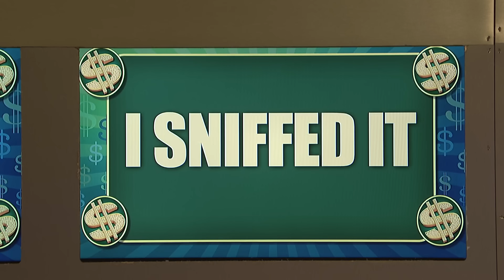Where'd Your Money Go? - SNL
Rob Gronkowski (John Cena), Conor McGregor (Alex Moffat) and John Daly (Bobby Moynihan) compete on Where'd Your Money Go?, hosted by Charles Barkley (Kenan Thompson). [Season 42, 2016]